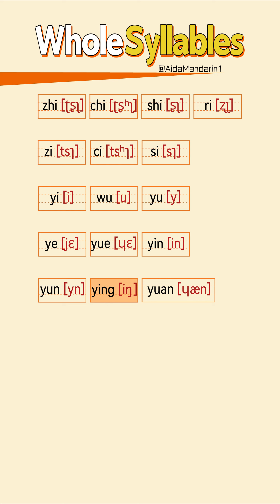Chinese Pronunciation Practice: The whole syllables （整体认读音节）